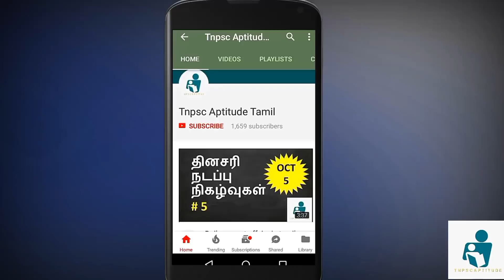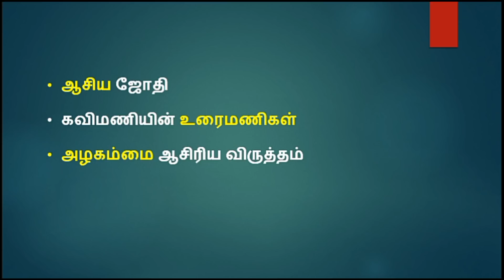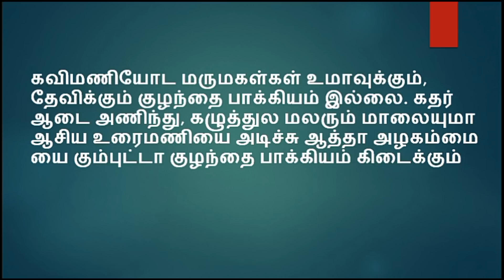Tnpsc tamil shortcuts - Kavimani desiga vinayagam pillai noolgal